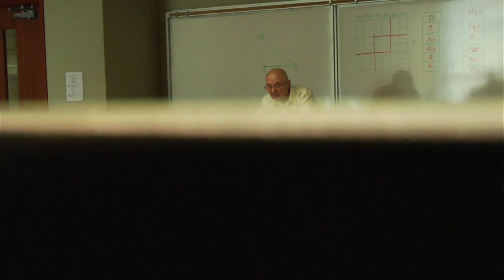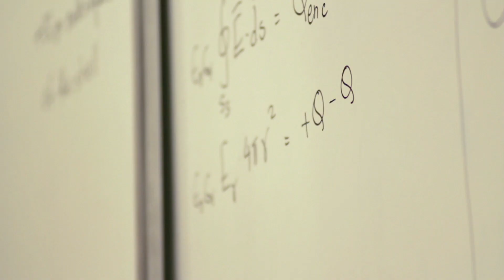Experience Engineering at Western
Western Engineering is proud to offer Canada's best engineering student experience. The engineering community is a close-knit group of students who enjoy getting involved in extra-curricular activities. With both technical and non-technical courses offered in the program, students are able to enroll in a variety of subjects that provide a great mix of knowledge and diversity.